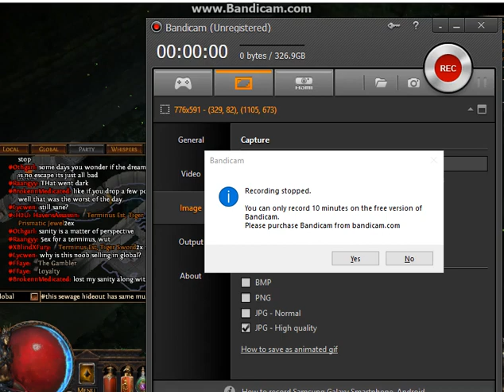hierofantul smiorcait la Ouriat part 17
Maestrii oropsiti au fost concediati. In locul lui Haku, Catarina, Tora, Vorici, Elreon, Vagan si Leo au sosit Niko, Alva, Einhar si Helen.
The forsaken masters was been dismissed. Haku, Catarina, Tora, Vorici, Elreon, Vagan and Leo was been replaced by Niko, Alva, Einhar and Helena